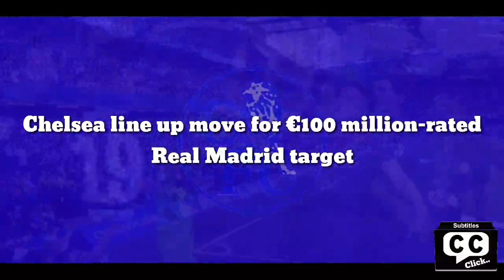Official: Chelsea line up move for €100 million-rated Real Madrid target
Chelsea are reportedly prepared to launch the offensive for Real Madrid target Florian Wirtz, valued at €100 million by Bayer Leverkusen.

According to a report by Catalan outlet El Nacional, Chelsea are ready to make their move for Florian Wirtz. The 18-year-old prodigy, valued at €100 million by Bayer Leverkusen, is also being courted by Spanish giants Real Madrid.

Florian Wirtz is widely regarded as one of the most promising young players in Europe. The teenage prospect has made a stunning impact for Bayer Leverkusen since making his first-team debut last year. Since then, he has proven to be the successor for Kai Havertz, who joined Chelsea in the summer of 2020.

The 18-year-old has already broken into the German national side and has started the 2021/22 season well, with seven goals and as many assists in 14 appearances across all competitions. Some of the biggest clubs in Europe have duly noticed the player’s progress, with Chelsea and Real Madrid being among his suitors.

Real Madrid have been closely monitoring the progress of Wirtz for quite some time now. And Los Blancos could do with a player of his qualities, considering Eden Hazard, Marco Asensio, and Gareth Bale are struggling to make an impact for the club.